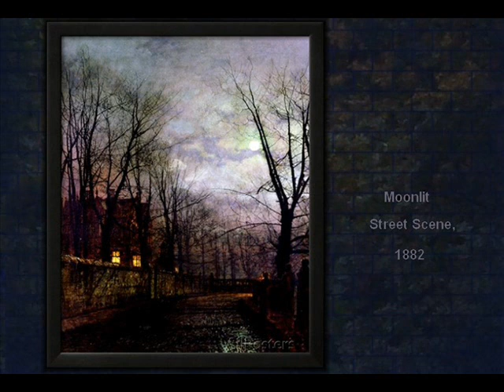Atkinson Grimshaw, A Fascinating Painter - Music by Carola Rost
Atkinson Grimshaw - or John Atkinson Grimshaw - was an incredibly skilled painter.
The music is an Instrumantal of "In The Pale Moonlight" by Carola Rost